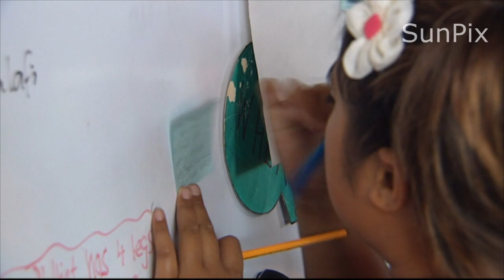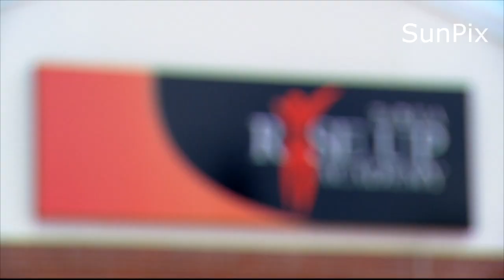Leading the way in education - Sita Selupe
Sita Selupe is the Principal and CEO of the first Pacific charter school in Auckland, she was also received a Blake leader award an honour that recognised 20 years of hard work in education...